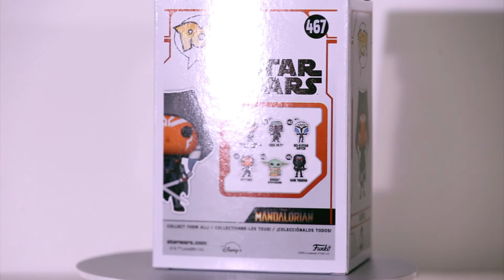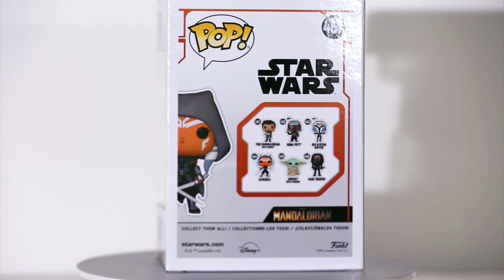Ahsoka Funko Pop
Ahsoka
Funko Pop